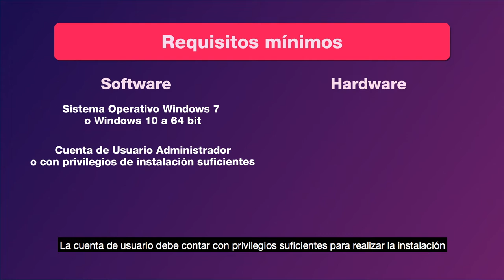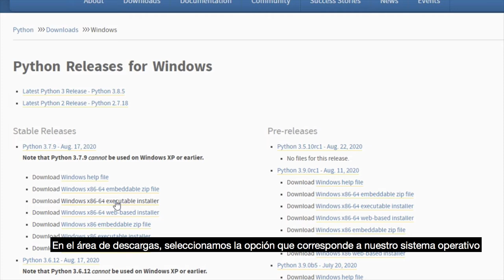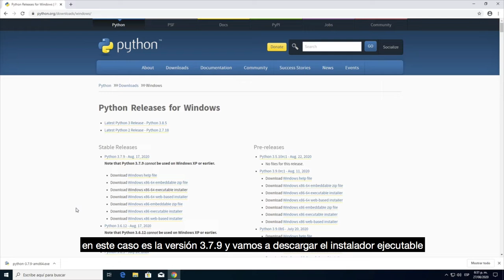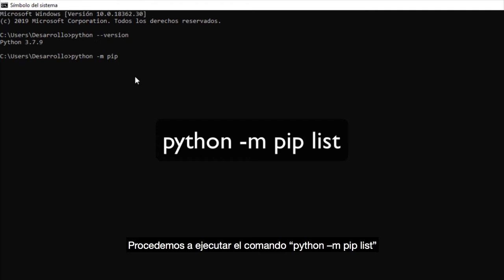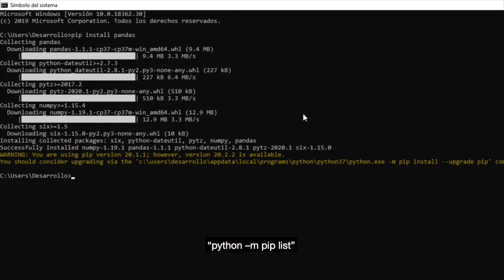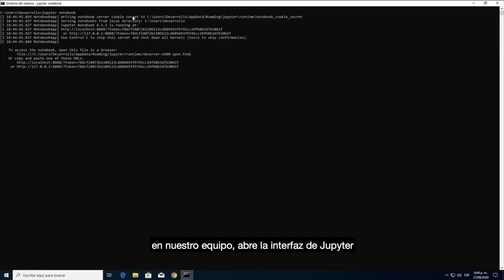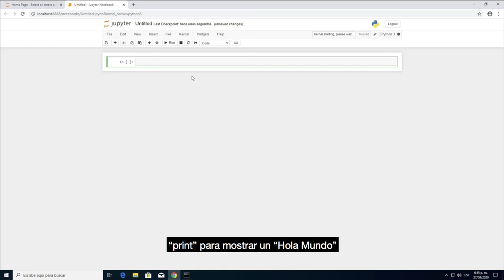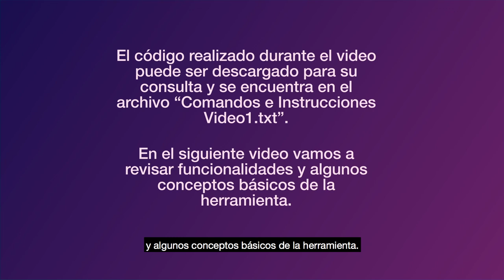Python_Video1_Instalación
En este primer videotutorial se enseña a instalar y configurar el entorno de desarrollo de las herramientas Python, Pandas Jupyter Notebook. Al final se realiza una prueba con el ejemplo clásico “Hola mundo”. Descargue los ejemplos del código fuente utilizados en el video, accediendo al archivo Comandos e Instrucciones Video1.txt